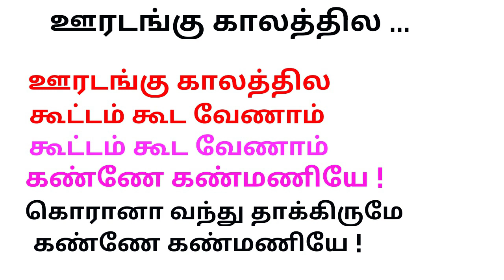ஊரடங்கு காலத்தில - கிராமிய விழிப்புணர்வுப் பாடல் - மு.மகேந்திர பாபு / Green Tamil TV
மண்மணக்கும் கிராமிய விழிப்புணர்வுப் ப் பாடல் - பாடல் & குரல் - மு.மகேந்திர பாபுgreentamiltv mahendrababu#